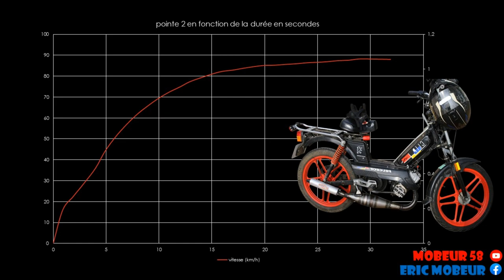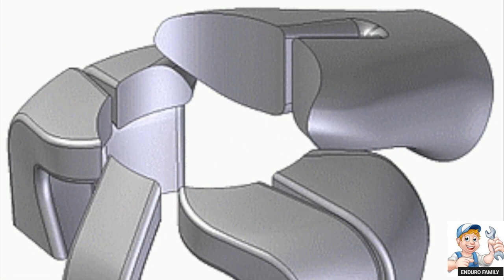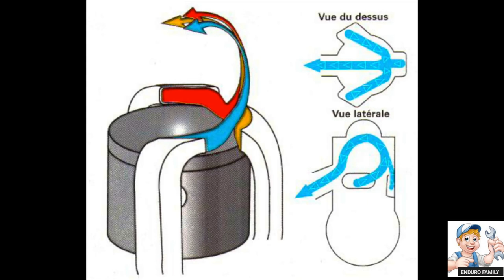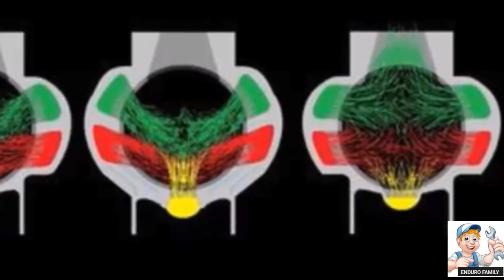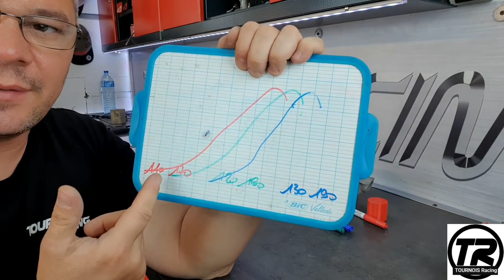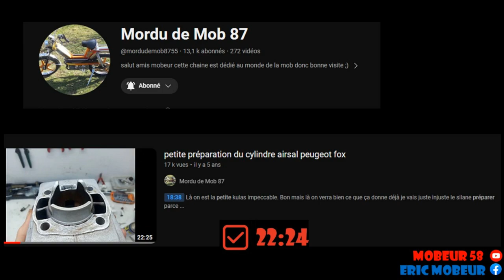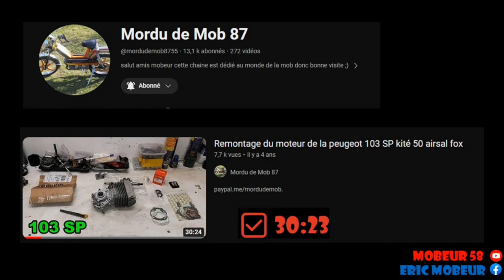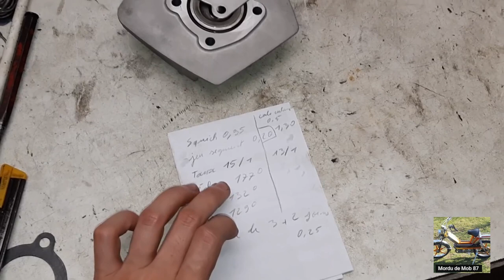Réflexion n°1 Assez générale sur la préparation de son haut moteur 2t (compilation et extraits)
Salut ami mobeur, j’espère que tu vas bien. 😁

J’ai passé beaucoup de temps à comprendre et analyser des vidéos afin d’y voir plus clair concernant le fonctionnement de nos moteurs de mobylettes et l’optimisation du haut moteur. Je te propose ici ce que j’ai décidé de retenir, à travers 3 heures de vidéos Youtubes résumées/compilées en 28 minutes. J’espère que cette vidéo ne va pas se faire bannir car je pense qu’elle peut intéresser... et j’y ai passé pas mal de temps à la réaliser. Peut-être même que les plus courageux regarderons les versions longues 😁

🧠 🤔🧐🤓🤯 🔧 « TOUT EST DIFFICILE AVANT D’ETRE SIMPLE ! » Je ne suis clairement pas très expérimenté, et je ne cherche pas du tout à le faire croire, mais j’essaie d’apprendre et d’en faire profiter😜 🥰. Une fois qu’on a compris comment faire un truc, et qu’on a réussi à le faire bien, quelque chose qui nous paraissait compliqué à faire, nous parait souvent simple…mais pour apprendre à bien faire, il faut je pense récupérer les bonnes informations, et prendre le temps.
« CA FAIT 20 ANS QUE JE FAIS ÇA et JAI TOUJOURS FAIS COMME ÇA !» Voici le genre de phrase dont mon expérience personnelle m’a appris à me méfier 😱😂😮🤐🤮💔📌⚠️⛔

- Si l’optimisation de ta mobylette t’intéresse ;
- Si tu apprécies l’objectivité, et l’approche « scientifique » des choses ;
- Si tu aimes donner des conseils constructifs, que tu as envie de m’aider à apprendre et à progresser et par la même occasion aider d’autre mobeurs;
- Si tu n’as pas de mobylette, mais que tu as envie de vivre ou revivre des souvenirs des années 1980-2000 ;
- Si tu veux te remettre à la mobylette, et que tu veux te remettre un peu au goût du jour ;
- Si tu veux échanger ou trouver des idées « neutres » sans objectif d’enrichissement financier personnel derrière ;
- Si tu es novice ou que tu veux progresse dans l’amélioration de ta mobylette.

J’ai beaucoup aimé la mobylette de 1993 à 2002. J’ai eu plusieurs 103 SP et un TLX, mais je n’avais pas beaucoup d’argent à mettre dans ma passion et je ne passais pas mal de temps à m’appliquer dans mes études. A l’époque, j’étais déjà assez objectifs dans mes approches d’optimisation 🤔. J’étais celui avec un compteur vélo qui prenait 82 km/h GPS mais qui allait plus vite que ceux qui prenaient 100 km/h dans leur tête ou sur leur compteur délirant 😂🤣. Je n’ai pas développé un savoir ou un savoir-faire exceptionnel dans ce domaine à l’époque, mais aujourd’hui j’espère l’acquérir maintenant, le plus dur étant de distinguer les bons conseils des mauvais conseils, et les informations erronées. Heureusement, je commence à avoir des abonnés de qualité 😍🥰😘🤩💋.

J’avance à mon rythme, selon mon temps libre, mais je suis preneur de bons conseils, et j’essaie d’aider en retour en partageant 😊😅. J’espère donc que cette vidéo pourra t’aider ou/et te donner des idées 💡.
Mon but est de partager dans un esprit de bienveillance, et je suis pour les critiques constructives, donc n’hésite pas si tu peux m’aider à mieux faire 🥰.

Je suis content d’avoir déjà quelques abonnés de qualité…mais je ne serais pas contre d’en avoir encore davantage 😅. Tu peux même activer les notifications si mon contenu t’intéresse. (Pour info, je ne montre pas ma tête car je veux tout de même rester relativement anonyme 😭 …)

Lien vers un dossier partagé en lecture ☁️. Tu peux télécharger les fichiers et les utiliser, sachant que ces fichiers et ce dossier sont voués à évoluer

Pour information, le son que j’utilise parfois   « I can't stop » Une musique libre rock énergique avec Punch Deck »

A + l’ami 😘